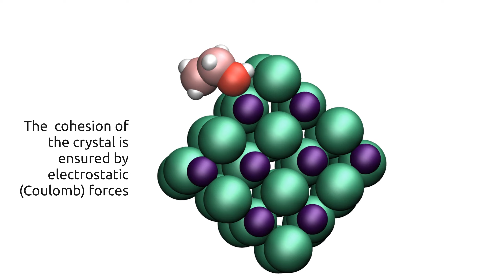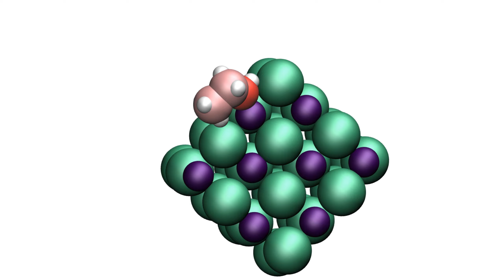Interaction between a molecule and a crystal | molecular dynamics simulation with script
*** Links ***

*** Video description ***
This video shows Sodium Choride crystal (Na+ in purple, Cl- in green) in contact with a molecule of ethanol. Physisorption (or adsorption without modification of the molecule structure) occurs due to Coulomb and Lennard-Jones forces. The simulation is made using LAMMPS and the rendering using VMD.

*** Channel description ***
Videos of molecular simulations (molecular dynamics, Monte Carlo and free energy methods) with descriptions and scripts. You can support the creation of tutorials for LAMMPS by becoming a patron Your support always makes my day.

*** About me ***
I have a PhD in nanofluidics, and molecular simulations are the bulk of my everyday work (and sometimes free time). my Github